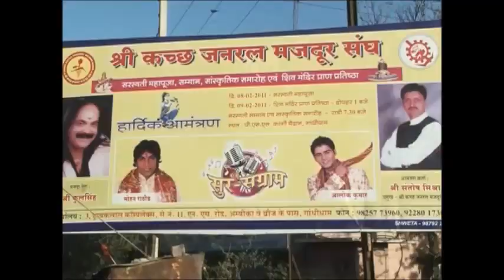Part 1 2011